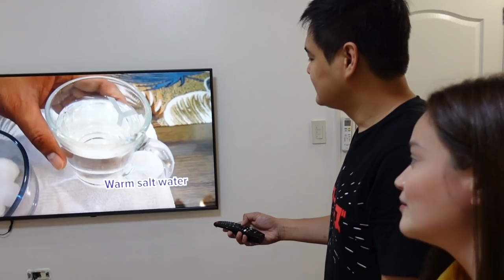PULLING AGAIN ANOTHER LOOSE TOOTH + SURPRISING AYESHA WITH HER NEW TOY! | Yasmien Kurdi